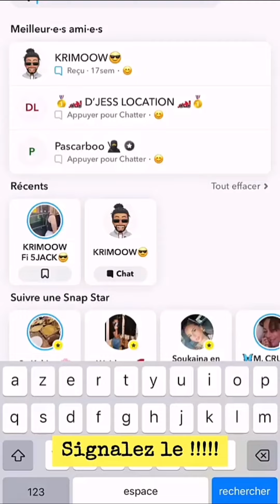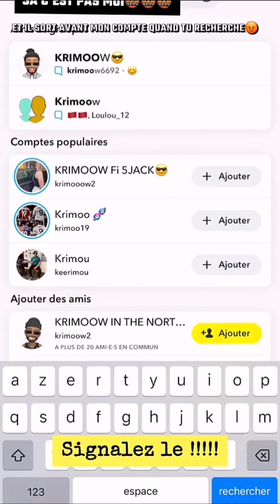Nasdas la vie de rat ou rien